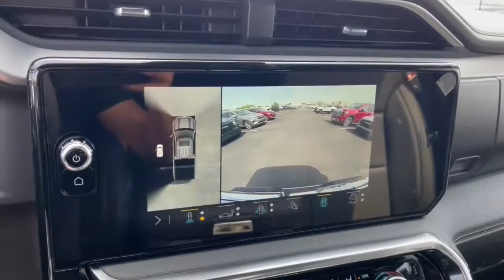2023 GMC Sierra_1500 Dublin, Powell, Hilliard, Columbus, Westerville GMP1459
Sterling Metallic New 2023 GMC Sierra_1500 Denali available in 2589 Billingsley Rd., Columbus, Ohio at Ricart Chevrolet Buick GMC. Servicing the Dublin, Powell, Hilliard, Columbus, Westerville, OH area.

2023 GMC Sierra_1500 Denali - Stock#: GMP1459

10-Speed Automatic 4WD Jet Black Leather.br$1000 off MSRP!brbrThis Vehicle has the following Equipment : Cargo Convenience Package (Console-Mounted Safe (LPO) and Rear Underseat Storage (LPO)) Preferred Equipment Group 5SA (120-Volt Bed Mounted Power Outlet 120-Volt Instrument Panel Power Outlet 170 Amp Alternator 2 Charge/Data USB Ports Inside Center Console 2 Type-C Charge-Only Rear USB Ports 2 USB Ports Auto-Locking Rear Differential Auxiliary External Transmission Oil Cooler Bed View Camera Chrome Header w/Signature Denali Chrome Grille Chrome Recovery Hooks Chrome Wheel To Wheel Assist Steps Color-Keyed Carpeting Floor Covering Compass Deep-Tinted Glass Electric Rear-Window Defogger Electrical Steering Column Lock Floor-Mounted Center Console Front Rainsensing Wipers GMC Connected Access Capable HD Surround Vision Heated 2nd Row Outboard Seats Heated Driver & Front Outboard Passenger Seating Heavy-Duty Air Filter Hill Descent Control Hitch Guidance w/Hitch View Integrated Trailer Brake Controller In-Vehicle Trailering App Keyless Open & Start LED Cargo Area Lighting OnStar & GMC Connected Services Capable Perimeter Lighting Power Door Locks Power Front Passenger Windows w/Express Up/Down Power Front Windows w/Driver Express Up/Down Power Rake & Telescoping Steering Column Power Rear Windows w/Express Down Power Sliding Rear Window w/Rear Defogger Premium Bose 7-Speaker Sound System Push Button Start Rear Cross Traffic Braking Rear Pedestrian Detection Rear Wheelhouse Liners Remote Vehicle Starter System SiriusXM w/360L Spray-On Pickup Bed Liner w/Denali Logo Steering Wheel Audio Controls Theft Deterrent System (Unauthorized Entry) Trailer Camera Provisions Trailer Side Blind Zone Alert Ultrasonic Front & Rear Park Assist Universal Home Remote Ventilated Driver & Front Passenger Seats Wi-Fi Hotspot Capable Wireless Charging and Wireless Phone Projection) Technology Package (Adaptive Cruise Control Multicolor 15 Diagonal Head-Up Display and Rear Camera Mirror) Trailering Package (Hitch Guidance) 10-Speed Automatic 4WD Jet Black Leather 10-Way Power Driver Seat Adjuster w/Lumbar 10-Way Power Passenger Seat Adjuster w/Lumbar 3.23 Rear Axle Ratio 4-Wheel Disc Brakes 7 Speakers ABS brakes Adaptive suspension Air Conditioning Alloy wheels AM/FM radio Apple CarPlay/Android Auto Auto High-beam Headlights Auto-dimming door mirrors Auto-dimming Rear-View mirror Automatic Emergency Braking Automatic temperature control Brake assist Buckle to Drive Bumpers: body-color Delay-off headlights Denali Premium Suspension w/Adaptive Ride Control Driver door bin Driver Memory Driver vanity mirror Dual front impact airbags Dual front side impact airbags Electronic Stability Control Emergency communication system: OnStar and GMC connected services capable Enhanced Automatic Emergency Braking Following Distance Indicator Forge Perforated Leather Seat Trim Forward Collision Alert Front anti-roll bar Front Bucket Seats Front Center Armrest Front dual zone A/C Front fog lights Front Pedestrian Braking Front reading lights Front wheel independent suspension Fully automatic headlights Garage door transmitter Genuine wood console insert Genuine wood dashboard insert Genuine wood door panel insert GMC MultiPro Tailgate Step Lights (LPO) Heated door mirrors Heated front seats Heated rear seats Heated steering wheel Illuminated entry IntelliBeam Automatic High Beam On/Off Lane Keep Assist w/Lane Departure Warning Low tire pressure warning Memory seat Navigation System Not Equipped w/Steering Column Lock Occupant sensing airbag Outside temperature display Overhead airbag Overhead console Panic alarm Passenger door bin Passenger vanity mirror Power door mirrors Power driver seat Power passenger seat Power steering Power windows Premium audio system: GMC Infotainment System Radio data system Radio: Premium GMC Infot
Preferred Equipment Group 5SA|3.23 Rear Axle Ratio|Auto-Locking Rear Differential|Wheels: 20 x 9 Multi-Dimensional Polished Alum|Wheels: 22 Transit Steel|Wheels: 22 Bright Chrome Multi-Spoke (LPO)|Forge Perforated Leather Seat Trim|10-Way Power Driver Seat Adjuster w/Lumbar|Denali Premium Suspension w/Adaptive Ride Control|Radio: Prem